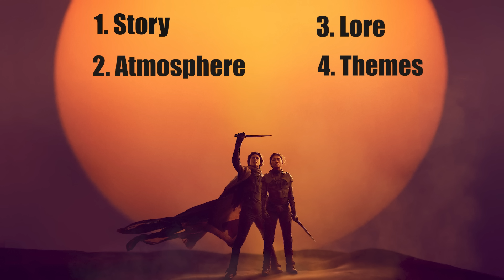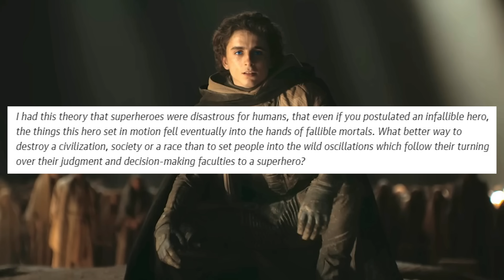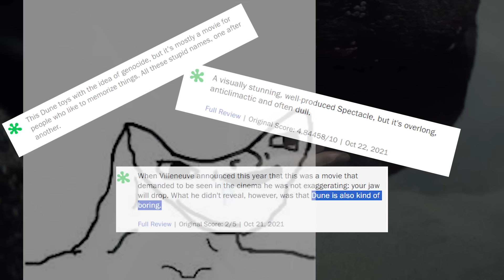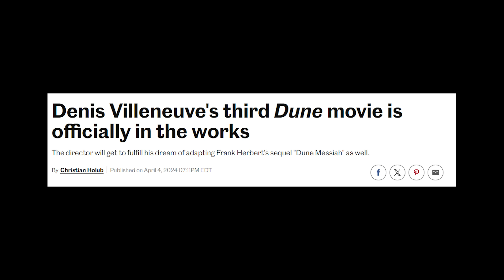Why Dune is still Impossible to adapt // Dune Part 2 vs Book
Dune 2 hit cinemas in March and has sparked conversations regarding Paul, Chani, Spice and all things Dune. In this video I attempt to clarify all confusion and explain the changes to the original story.

Video essay about Dune Part 2, other Dune adaptations and the Book counterpart.